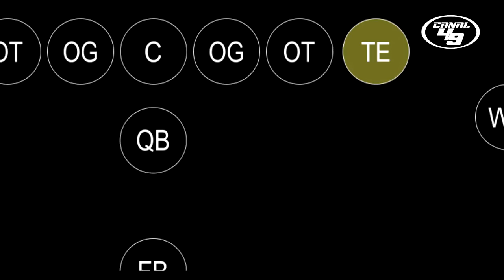49ERS LUCEN IMPARABLES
Hora de analizar a nuestro equipo y su roster para la temporada 2020, comenzamos con la ofensiva.

Aquí el video anterior "49ERS PRONÓSTICO 2020"